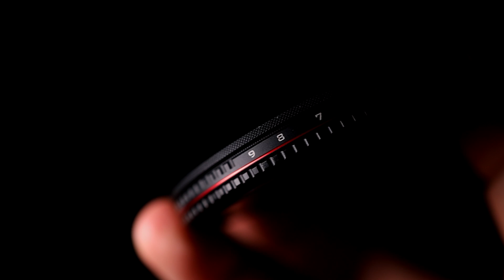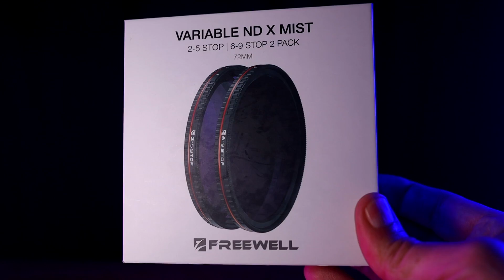Portraits with a New VND Filter By Freewell Mist feat Godox Ad300 & V1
Hi all !, in this video  Want share with you guys about my experience with new Neutral Density filter
by Freewell
Gear Used to Make This Video:
👉Freewell (Mist Edition) Filtro ND Variabile
👉AD300pro
👉Godox AD S65W softbox Godox mount
👉Godox AD R12 Long Focus Reflector
👉Godox S2 Bowens Bracket
👉Godox XPRO  Canon Sony Nikon
👉Light Stands
👉Camera Strap Peak Design
👉 My backpack Lowepro Pro Runner 450
Video Shoot:
👉 Gimbal Zhiyun Crane M2
🛒IT DE
👉 Snoppa Vmate Gimbal Camera
👉Gopro 8